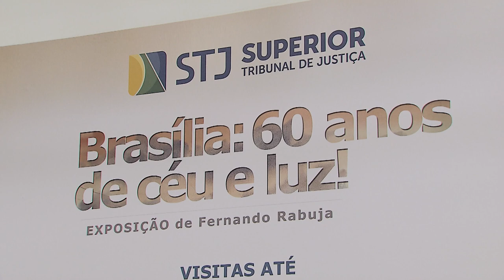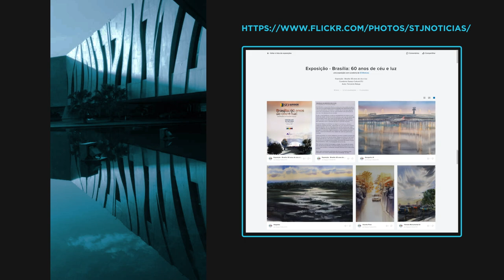Espaço Cultural STJ reabre para visitação com a exposição Brasília: 60 anos de céu e luz 22.04.22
​Com o retorno das atividades presenciais no Superior Tribunal de Justiça (STJ), instituído pela Resolução STJ/GP 9/2022, o Espaço Cultural do tribunal está reaberto para visitação do público com a exposição Brasília: 60 anos de céu e luz, do artista plástico Fernando Rabuja.